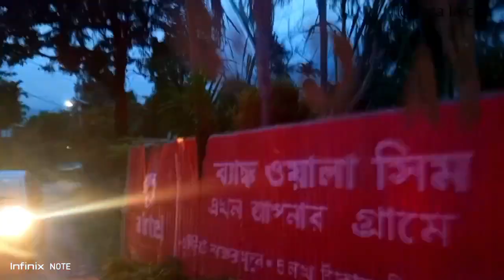Buxa Jayanti traveling ❤️Vlogs|| happy independence day 🇳🇪 || #2023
Kesa hai guys Buxa Jayanti mountain 🏔️